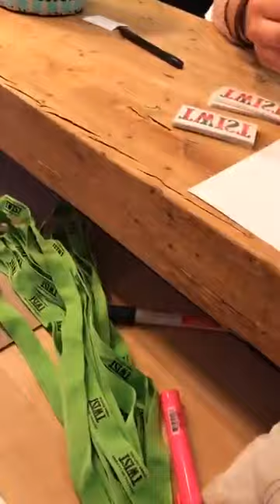Dernière maille de la semaine | Édition du 2 novembre 2018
Voici les nouveautés présentées par Sylvie et Mathilde, en direct de la Retraite d'automne TWIST 2018 :

• Kit prêt-à-tricoter châle Oupepe par Camille Descoteaux avec la Sara de Emilia & Philomene Avec ses chevrons, rayures, côtes et autres points de fantaisies, Oupepe est un tricot addictif qu’il sera difficile de mettre de côté!

• Col facile avec le fil Luna de Borgo dè Pazzi - Firenze, une belle Idée cadeau des fêtes rapide, abordable et parfait pour les débutants. Le patron du col est gratuit à l’achat de 3 balles de Luna (13 couleurs)